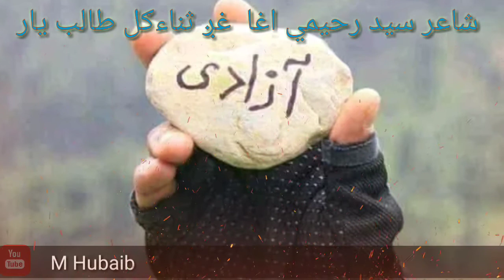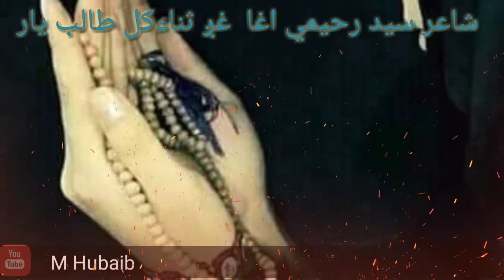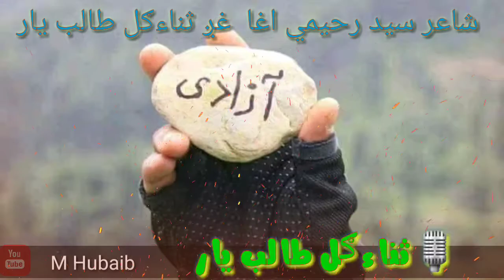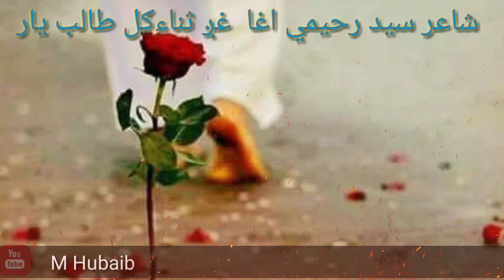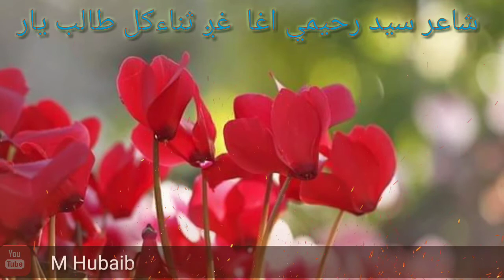د ازادې په ویاړ-🖍شاعر سید رحیمی اغا🎙غږ ثناءګل طالب یار|New Tarana-Vice Sana Gul Talib yar